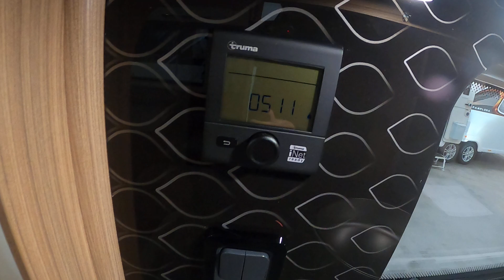N2023 Bailey Pegasus Grande SE Bologna